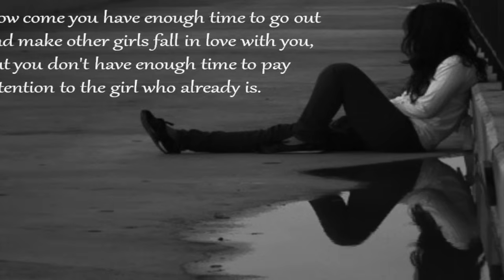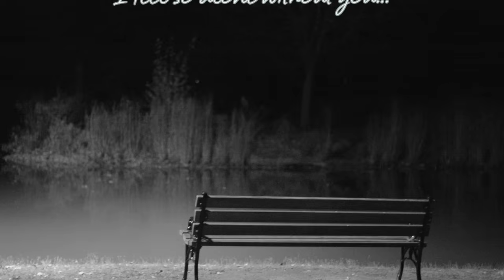موسيقى حب حزينة راقية تبكي الحجر 2015 l مع ملف